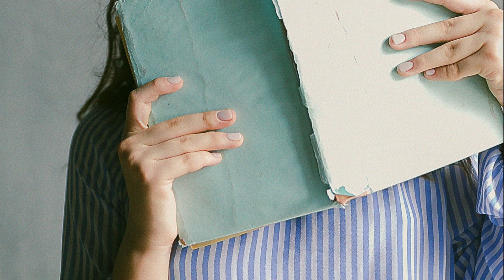Apartamento para estudiantes en URJC Vicálvaro, Madrid, ID. 2626 con Aluni.net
Amplio ático para estudiantes con gran terraza privada. AUNQUE NO APARECE TODAVÍA EN LAS FOTOS, EL MIRADOR DEL SALÓN TENDRÁ CORTINAS

Universidad Rey Juan Carlos a 5 minuto andando (100 metros). Terminal de Autobuses para ir a Coslada a 5 min andando. Estación de Tren de Vicálvaro con destino Coslada (1 parada), San Fernando (2 paradas) Universidad de Alcalá de Henares (6 paradas) a 10 min andando o 2 paradas de metro (metro Puerta de Arganda). A una parada de metro (Valdebernardo) con cines y restaurantes de comida rápida. El apartamento está situado cerca de los autobuses al centro comercial Las Rosas con Carrefour, Zara, Mango, tiendas de Springfield, teatros y restaurantes. Bus E3 a 20 minutos de Prince de Vergara y Goya- centro ciudad. Autobuses 106, 130, 4, 100, N7 Noche BUS 130 que lleva al Campus Sur de la universidad Politécnica de Madrid.

Spacious penthouse for students with large private terrace. ALTHOUGH IT DOES NOT YET APPEAR IN THE PHOTOS, THE LIVING ROOM'S VIEWPOINT WILL HAVE CURTAINS

Rey Juan Carlos University 5 minutes walk (100 meters). Bus terminal to go to Coslada 5 minutes walk. Vicálvaro Train Station to Coslada (1 stop), San Fernando (2 stops) University of Alcalá de Henares (6 stops) 10 minutes walk or 2 metro stops (Puerta de Arganda metro). One metro stop (Valdebernardo) with cinemas and fast food restaurants. The apartment is located close to buses to Las Rosas shopping center with Carrefour, Zara, Mango, Springfield shops, theaters and restaurants. Bus E3 20 minutes from Prince de Vergara and Goya-city center. Buses 106, 130, 4, 100, N7 Night BUS 130 that takes you to the South Campus of the Polytechnic University of Madrid.